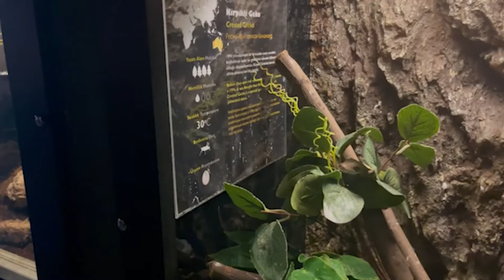Türkiye'nin En Çok Turist Alan Merkezi ANTALYA AKVARYUM'U Gezdik! - Akvaryum, Face2Face, Wildpark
Herkese mutlu pazarlar diliyorum. Bugün yine Antalya'dan sizlere sesleniyorum. Bildiğiniz gibi eşimin hastalığı sürecinde Antalya'dayız ve bugün Türkiye'nin en ünlü turist merkezlerinden birini gezmeye karar verdik. Antalya akvaryumu elimden geldiğince sizlere göstermeye çalıştım. Gerçekten harika bir yerdi. İyi ve Keyifli seyirler.